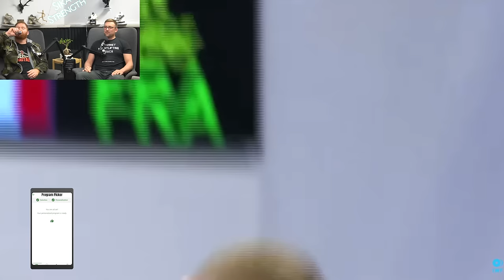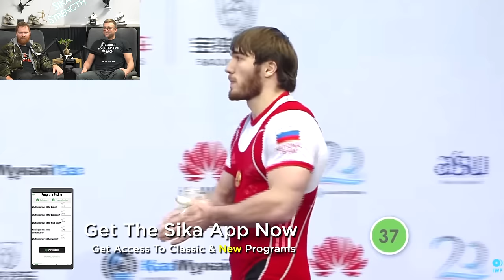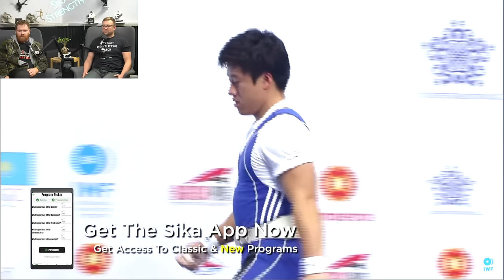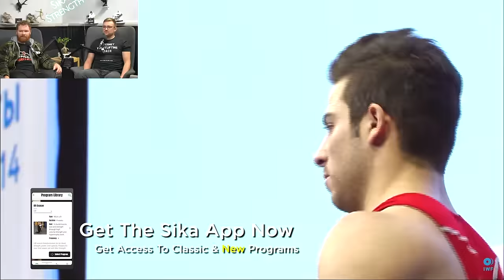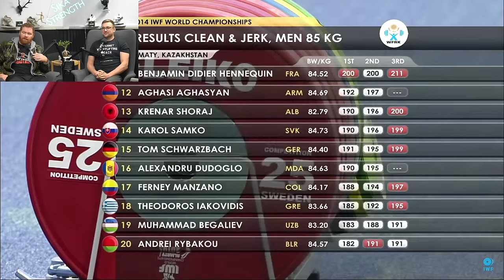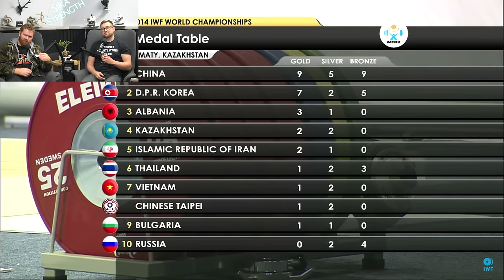Weightlifting Coaches React To 85kg 2014 World Championships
00:00 Snatch
42:01 Clean & Jerk